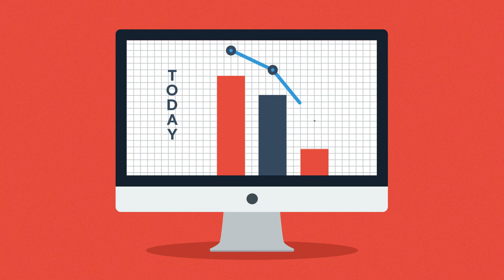Online Marketing Explained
Learn the different types of online marketing. It involves finding the right online marketing mix of strategies that connects with your target market and will actually translate into sales. Strategies often include SEM (pay per click campaigns), search optimization, email campaigns, mobile marketing, and social media marketing.